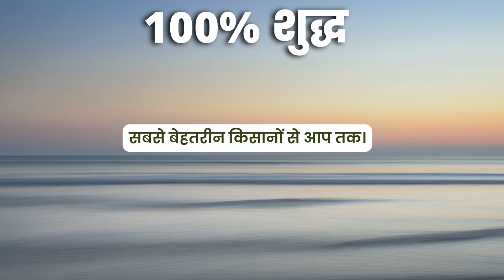Buy Split Cassia | Split Cassia at wholesale Price | Split Cassia Exporter | Spite Cassia Supplier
Get the best quality split cassia at best price from market.
TRIVENI GOLD PRESSED CASSIA AVAILABLE IN WHOLESALE | 25 किलो चाइना दालचीनी

Triveni देता है आपको सबसे बढ़िया Quality की 25 किलो चाइना दालचीनी वो भी सबसे बेहतर रेट पर।

मिलावट मुक्त और पैन इंडिया डिलीवरी।

अभी कॉल करे निचे दिए गए नंबर्स पर।

Buy from the Best Whole Spices Suppliers in India.
We have Expertise in all the given Fields:

Whole spices Suppliers in India
Pet preform for water bottles
Mustard DOC Manufacturer India
We are Producing key ingredient in enhancing the versatility and quality of food and beverages.

Triveni Group is a leading diversified project company with presence in:
- Importing of spices of all Kind.

Our products are making its mark all across the country because of their quality and rich aroma.

Our Industry Verticals
- Currently we are whole spices Suppliers in India like Mace spice, Cloves (Lalpari clove, Madagascar Clove & Colombo clove) Cinnamon, Star anise etc.
- We are also the Mustard DOC Manufacturer India
- Also we do Manufacturing of PET Bottle Preform for Water, Juices & Edible oil bottles.

BUY WHOLESALE INDIAN SPICES FROM US:
As we are the Whole spices Suppliers in India and Pet preform for water bottles & also Mustard DOC Manufacturer India. So, Buying from Directly Manufacturer or supplier gives you a relief from problems like low quality, delayed delivery etc. Our Customers are successfully growing their profit margins and also getting a good customer satisfaction feedback